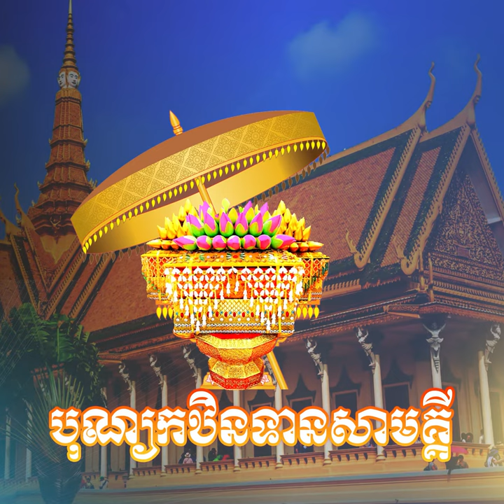ដំណឹងបុណ្យកឋិនទានសាមគ្គី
សូមអរព្រះគុណ និងអរគុណ !